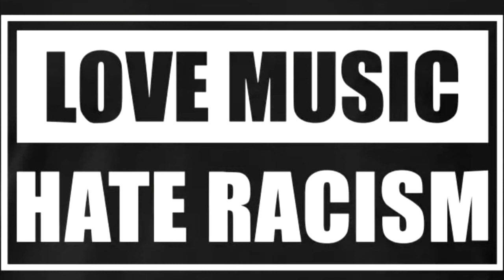Babadok 72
İNTRO
1- POLICE BASTARD
2- D-CON
3- THE UPSET
4- SEMPRE PEGGIO
5- UNDER THE INFLUENCE
6- UNWANTED NOISE
7- DEFIANT STATE
8- LOCKHEED
9- PIL'S SESSIONS COMMERCIAL
ANIMATION
10- BÉTON ARMÉ
11- LAST CALL
12- NIGHT OF RAGE
13- SHIT TAX
14- SSEX
15- HARD AND CHEAP
16- HEADBREAK
17- OFF THE CLOCK
ANIMATION
18- DESTRUCTIVE
19- SURVET SKIN
20- REJECT OF SOCIETY
21- SKOISTERS
22- DEAD REJECTS
23- ERIK GACHETTE
24- STOKES CPH
25- PHYSIQUE
ANIMATION
26- ASBESTOS